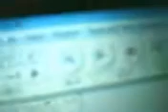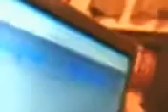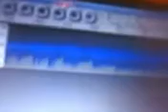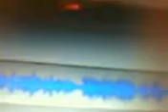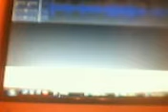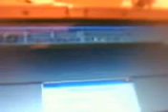Audacity How To: Recording And Editing Guitar